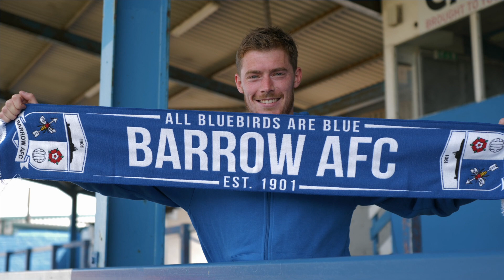An Interview with Luke James: Welcome Back!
We sit down and chat with new arrival Luke James, after he rejoins Barrow on a 2 year deal.